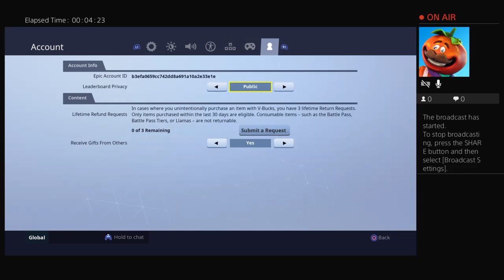Fortnite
Hello This Collaborative Channel Is Shared By

Aki
Lewis
Zebedee